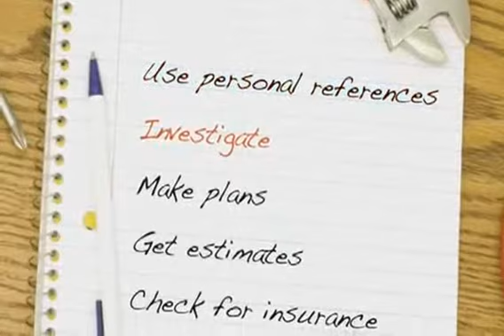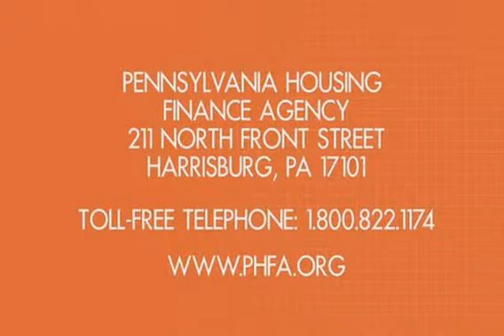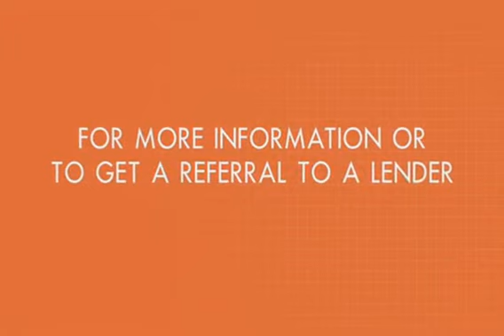Home Maintenance And Energy Saving Tips : Chapter 4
CHAPTER 4

Four part video series: helpful tips for home maintenance and energy saving
Chapter 1: Home Maintenance
Chapter 2: Energy Savings
Chapter 3: Home Safety
Chapter 4: Hiring a Contractor